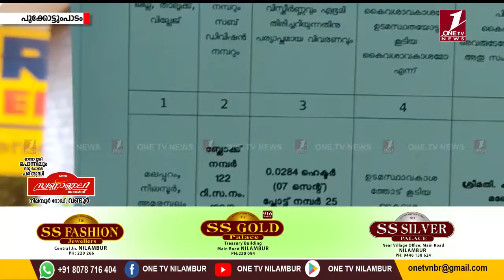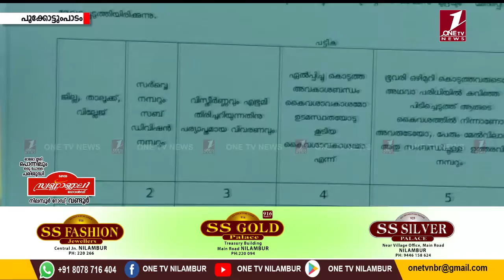അമരമ്പലം പഞ്ചായത്തിലെ പട്ടയം ഇല്ലാത്ത കുടുംബങ്ങള്‍ക്കുള്ള പട്ടയങ്ങള്‍ വിതരണം ചെയ്തു.